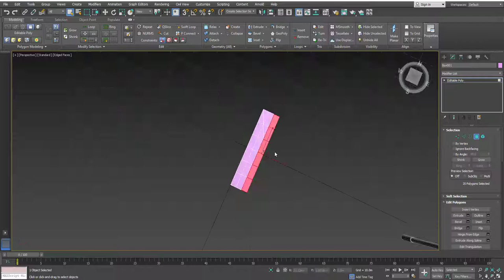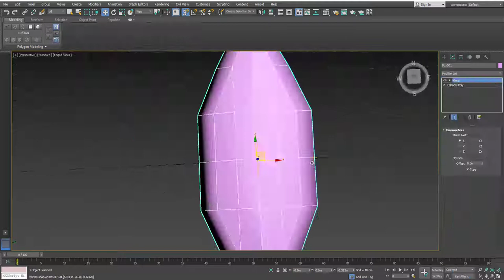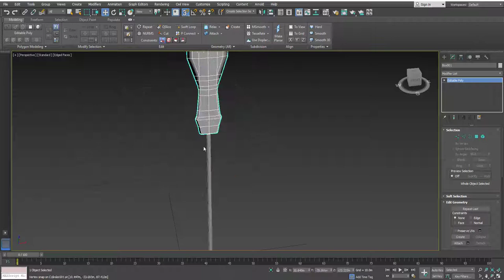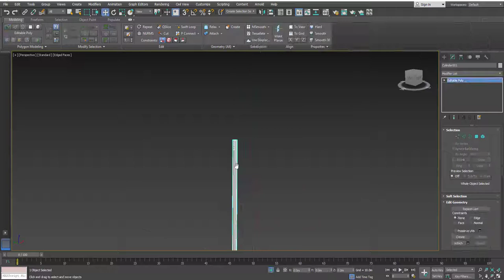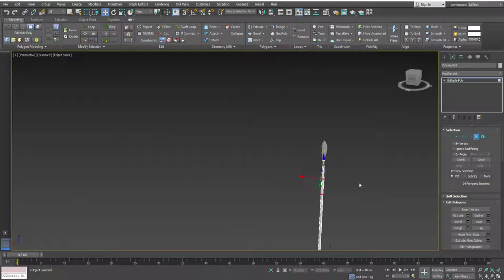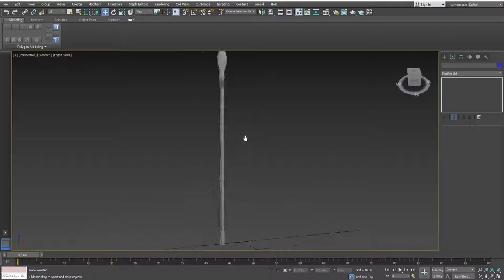3dsMax 2018 - Spear Speed Model